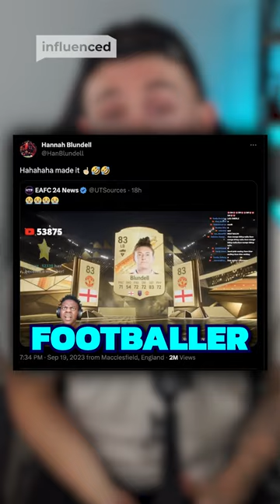iShowspeed Reacts To Female Footballer In EA FC 24!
Dexerto is an internet-based reporting group that offers a variety of content, with funny Twitch highlights, wholesome YouTube moments, the latest TikTok trends, and compelling influencer news and streamer news. Covering a wide range of popular internet personalities, including YouTube stars like MrBeast, KSI, Logan Paul, PewDiePie, Jake Paul, and Valkyrae, as well as prominent figures in the streaming industry like xQc, Kai Cenat, Adin Ross, iShowSpeed and Jidion, and TikTok stars such as Charli D’amelio, Khaby Lame, Addison Rae, Keith Lee, and Bella Poarch. Dexerto provides daily uploads of YouTube Shorts as well as in-depth analyses of internet culture on Dexerto.com. To stay updated, you can subscribe and enable notifications, and also follow Dexerto’s social media channels for the latest influencer news.

It seems iShowspeed forgot you can pack women in EA FC 24
The streaming star was playing new football game EA FC 24, and when he packed an English, Manchester United star he couldn’t believe his luck - until the full reveal which left Speed baffled - although the footballer in question didn’t seem to mind!

WITH THANKS:
Andrew 'Enigma' Campion - @EnigmaAMC
Harry Copley